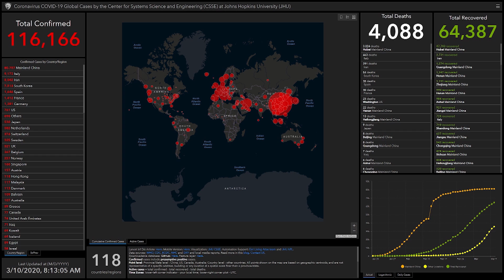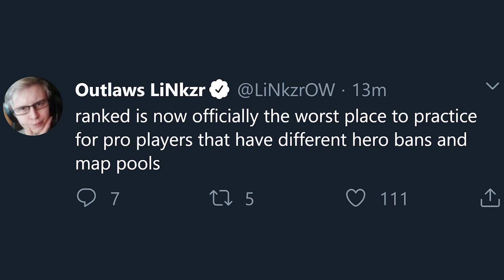djWHEAT interview from The Breakdown Episode 9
From Episode 9 of The Breakdown - March 11th, 2020